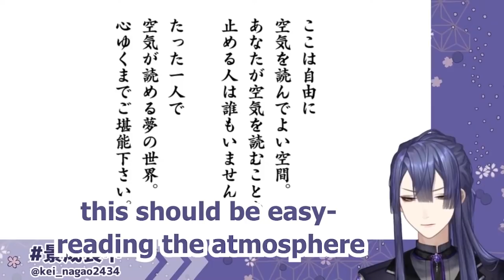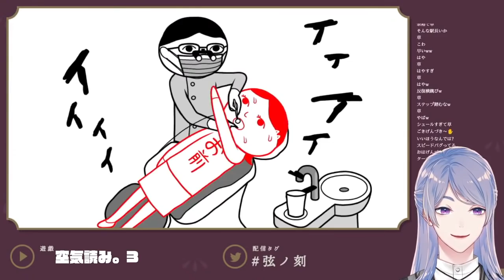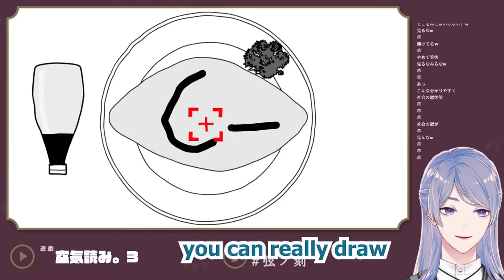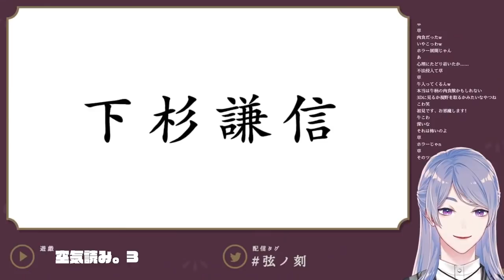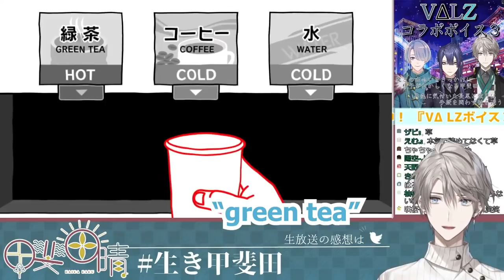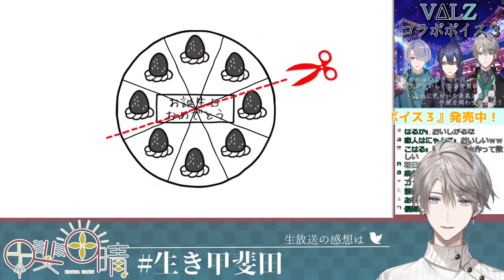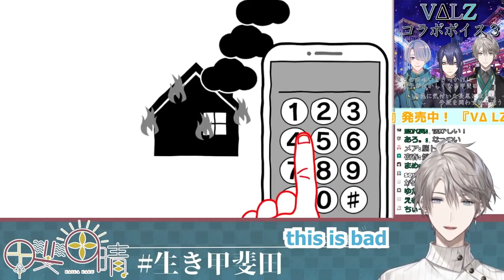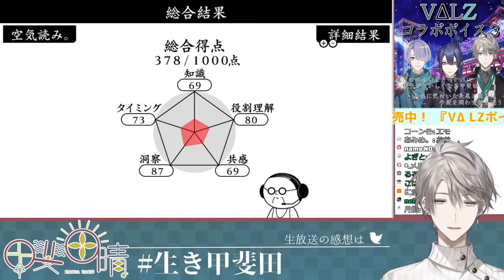[ENG SUB] VΔLZ' Kuuki Yomi 3 Highlights [Nagao Kei/Genzuki Tojiro/Kaida Haru/Nijisanji]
Please note there may be mistakes in the translations, and parts I couldn't hear well or understand were left blank!
Feel free to correct me in the comments! (pls do it kindly)